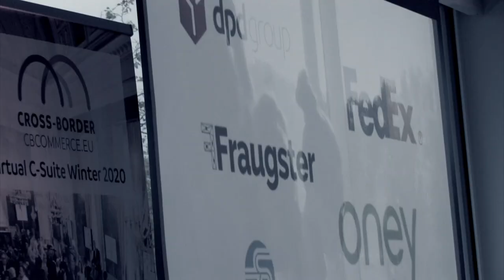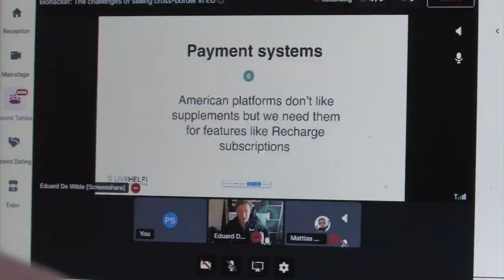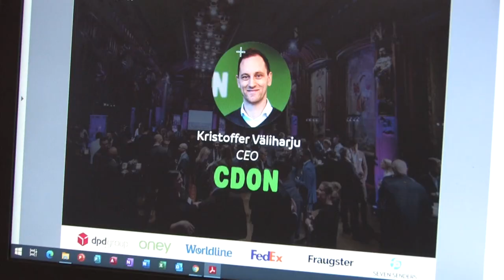Virtual C-Suite Winter 2020 Cross-Border Commerce Europe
150 International C-Level executives peers from top retail companies in Europe networked online.

The main highlights of this event will be:
- Opening Keynote by Tillmann Stauske, Head of Global Customer Success Management at Volkswagen AG.
- The Cross-Border Debate: “Marketplaces: How to manage a meaningful European Roll Out?” Be part of this strategic debate which shapes the future of Cross-Border Marketplaces.
- Cross-Border Round Tables: Meet potential partners, retailers peers, EU Commission experts, and marketplaces through 4 sessions of 15 min (5 min pitch + 10 min case illustration) and share with your peers at your virtual table.
- Analysis Report TOP 100 Marketplaces operating in Europe: Will your company belong to this EU Ranking?
- High speed dating: 5-min one-to-one sessions with your selected peers and partners.